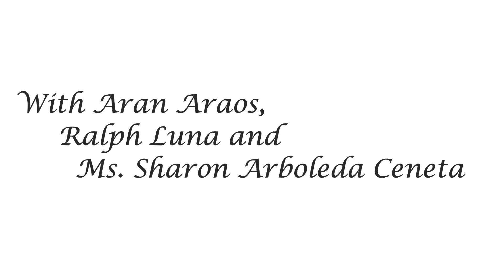"Richmond Lock" by CGJV Entertainment Productions - National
The Story of a Stand-Up Poet